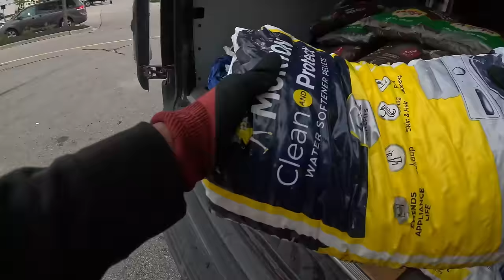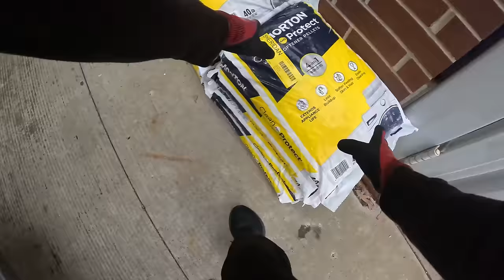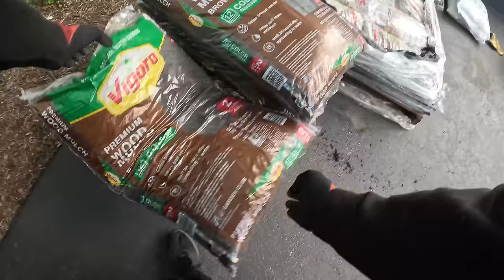BANNED from a Pickup Location for Damaging a Customer's Car❗️ | Delivery Disaster